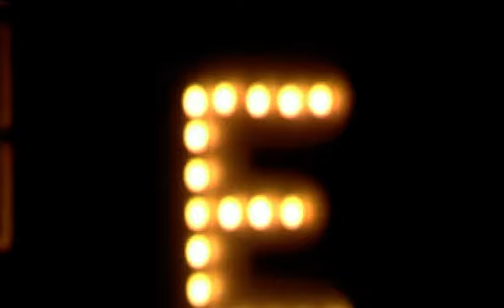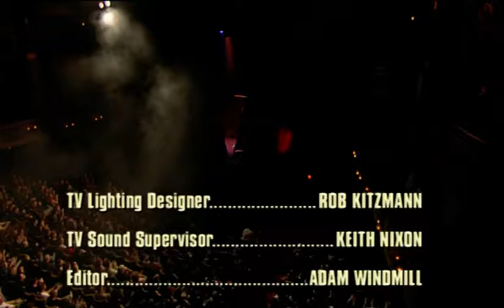The League of Gentlemen: Live at Drury Lane (2001)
The League of Gentlemen: Live at Drury Lane is the 2001 live show from the League of Gentlemen. This version of the show is ripped directly from the 2005 special edition DVD. Features the League singing the absolute tune that is Voodoo Lady! Highest Quality version available on YouTube. Enjoy!

Written by: Jeremy Dyson, Mark Gatiss, Steve Pemberton, Reece Shearsmith
Directed by: Steve Bendelack

Released by Universal - 2001